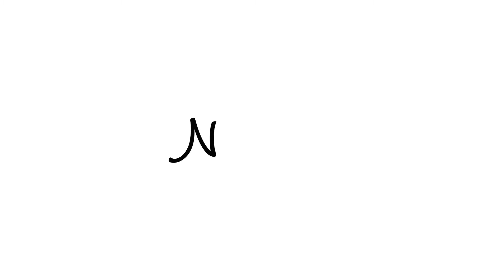Quarantine 5 Minute Hair & Makeup Look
"I’ve found that with now staying at home, having somewhat of a routine has been pretty helpful. This has been my super quick and easy go to look for everyday. It’s perfect for my virtual team meetings, grocery runs or just to help me feel a little more human!" - Astacia, Neroli Brookfield Hair Designer